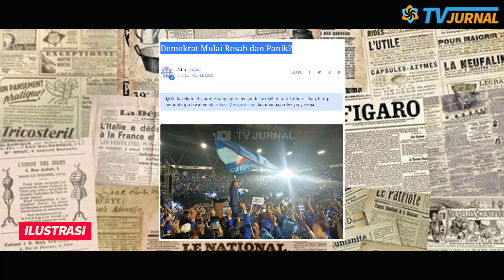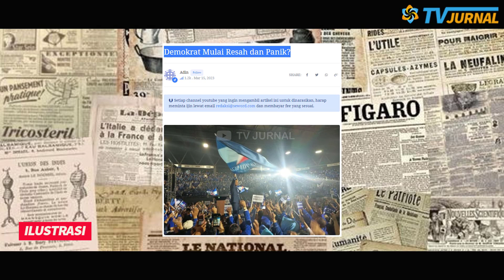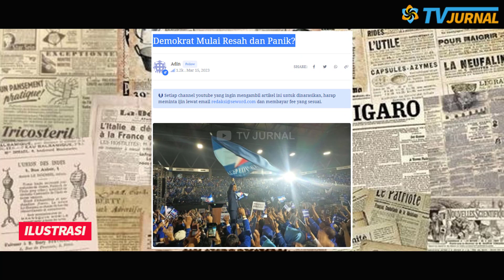AHY PANIK🤣 DEMOKRAT HANCURR LEBUR, GEGARA DIKADALIN PKS& NASDEM?🤣KOALISI AUTO AMBYAR!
Demokrat Mulai Resah dan Panik?
Ditulis oleh ADIN

Koalisi Perubahan konon akan dideklarasikan sebelum tanggal 23 Maret 2023. Tanggal ini Insya Allah hari mulai pelaksanaan ibadah puasa. Jadi Koalisi Perubahan sudah resmi terwujud sebelum bulan puasa. Begitu keinginan salah satu parpol anggota Koalisi Perubahan. Tetapi keinginan ini belum kompak. Tidak semua anggota koalisi bersuara sama. Malah beberapa hari terakhir terdengar suara-suara yang menggetarkan kesolidan koalisi. Tampaknya Demokrat mulai lagi “memaksakan” agar AHY jadi cawapres Anies. Ketua Bappilu Partai Demokrat Andi Arief pernah mengatakan jika progres penentuan cawapres Anies Baswedan sudah 80%. Tinggal sedikit lagi. Andi Arief menginginkan AHY jadi cawapres. Sepertinya Demokrat mulai resah dan gelisah. Sampai saat ini Partai Nasdem dan PKS sama sekali tidak melirik AHY jadi cawapres. Malah mereka lebih memilih sosok lain seperti Khofifah Indarparawansa dan Sandiaga Uno.

NGAKAAKK!! DEMOKRAT HANCURR LEBURR!! AHY MULAI PANIK NIH BOSSS🔥 GEGARA DIKADALIN PKS & NASDEM?🤣 WAAAH.. KOALISI PERUBAHAN AUTO BUBAAAR JALAN!! BANDAAR RUGI BESARRR🤣